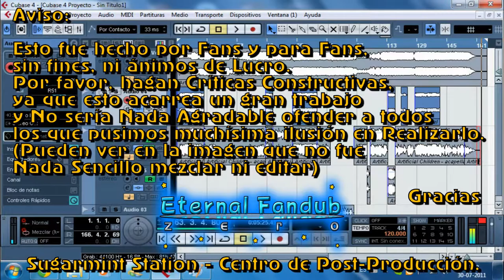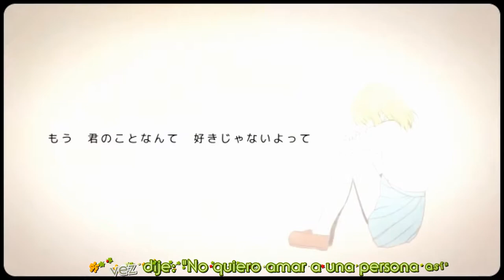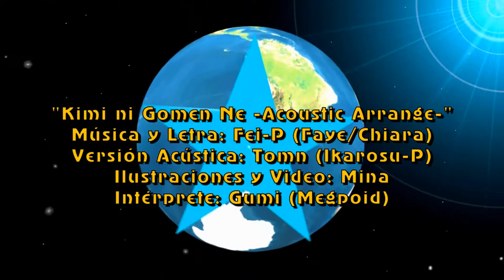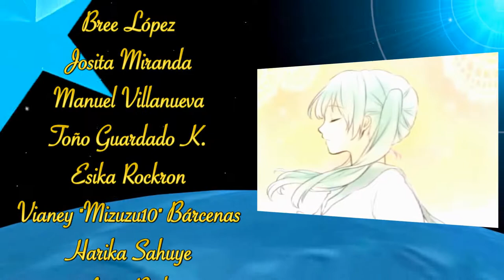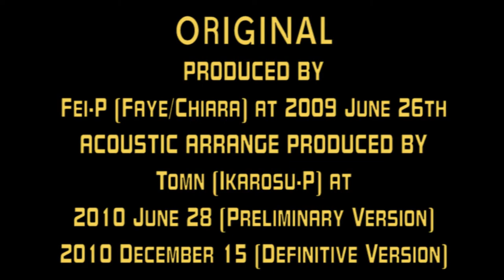Kimi ni Gomen Ne ~Acoustic Arrange~ - Fandub Español/Latino (Satsuna)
Celebrando 5 años del lanzamiento de este fandub...

"Kimi ni Gomen Ne" -Acoustic Arrange-
Música y Letra: Fei-P
Adaptación Acústica: Tomn (Ikarosu-P)
Ilustraciones y Video: Mina
Intérprete: Gumi (Megpoid)

Please Support Faye, Tomn and their original works too (This is only a spanish fandub for fun and share). This Song is so Emotional and Awesome.

NOTA: Eternal Fandub Zero no se responsabiliza por Daños medioambientales por la deforestación causada por el abuso de pañuelos. Siempre escojan papel reciclado, ya que somos "Carboneutral"

Un tema bastante hermoso, con una trama parecida a la de series como "Marmalade Boy" o "Itazura na Kiss", salvo que esta trama es a la inversa, debido a que la mayoría de las historias de amor terminan en un final feliz, cuando esta historia posee un final triste, hablando acerca del amor no correspondido. Una parte de la letra dice: "El agua se ha derramado ya. Ya no se puede llorar sobre lo que ya hecho está..." y esa parte es producto de no arrepentirse por lo que ha sucedido, o también, no es correcto lamentarse con algo que ya no vale la pena.

Originalmente creada por mi autor favorito, Faye (También conocido como Fei-P o Chiara, mismo autor de "Lemon", "Koisuru Neko ga Kujikenai", "Dolce ~Sora no Ekaki-Uta~", "Lift Off!" y "Flavor") un 26 de Junio de 2009.

Con el éxito de aquella versión normal, Tomn (Conocido como Ikarosu-P) lanza una primera versión acústica con Miku como voz principal el 28 de Junio de 2010, aunque mantiene unos coros agregados con la voz de Gumi. Tiempo después, lanzaría la versión definitiva de la versión acústica, ya con la voz de Gumi el 15 de Diciembre de 2010. El video en esta versión definitiva corrió a cargo de Mina, el mismo ilustrador de la versión normal.

La temática es demasiado emocional: Gumi esta enamorada de su mejor amigo, pero él está enamorado de otra chica, que para complicar las cosas tiene novio. Gumi, aún sabiendo de los sentimientos de su amigo, se le declara, él, pensando que si sale con otra persona podrá olvidar a la chica que le gusta, por lo que acepta a Gumi.
Pasó el tiempo y los sentimientos del chico no cambian, evitando a a Gumi, para luego terminar su relación, pidiendole perdón por celular, aún cuando Gumi continúa amándolo.

Y ahora, yendo a este fandub... Celebrando 5 años del lanzamiento de este fandub, anteriormente lanzado por KarlaGreenlow, esta es una regrabación del mismo, esta vez interpretado por Satsuna.
Fue completamente conmovedor, que incluso en plena edición, Xerios no pudo contener las lágrimas por tan hermosa, pero triste historia.

Hay poquísimas diferencias entre esta versión y la anterior lanzada por KarlaGreenlow:

- Esta versión contiene subtitulaje hecho por Lotus System, estrenado el año 2013 con otro tema de Fei-P: "Lift Off!"
- A diferencia de la versión de KarlaGreenlow que fue editado en Eternal Fandub Zero Interaméricas, este relanzamiento fue hecho en Eternal Fandub Zero Euro.
- La producción ejecutiva de la versión anterior corrió a cargo de Fanycrisis, quien interpretó la versión original hace 5 años y se lanzó como productora de cada fandub que se lanzara con temas de Gumi. Aquí es la trifuerza la encargada de producción, con Satsuna, Piaf y Xerios.

Y bueno... disfruten de este fandub bastante emocional...

Tema: "Kimi ni Gomen Ne -Acoustic Arrange-"
Título Alternativo: "Sorry to You -Acoustic Arrange-"

Talento Artístico:
Satsuna Dorremichi

Productores Ejecutivos:
Satsuna Dorremichi
Petitepiaf LadyGuren
Xerios Fandubber

Traducción, Adaptación y Aporte Karaoke:
Xerios Fandubber

Arreglos Adicionales:
Satsuna Dorremichi

Edición, Musicalización y Titulaje:
Equipo de Subtitulaje Lotus System